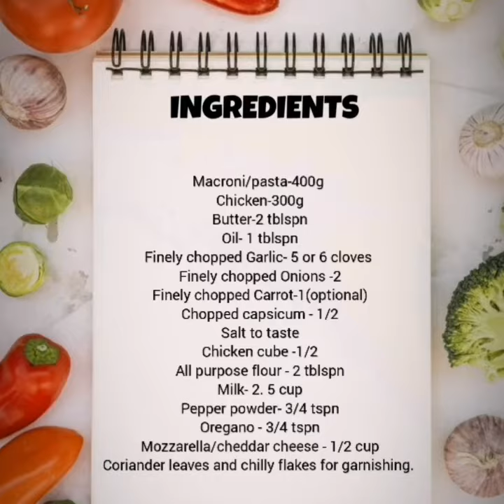Alfredo chicken pasta || yummy creamy pasta || White sauce pasta ||THE FOODIECREW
A quick and easy chicken alfredo dinner.

Ingredients
Pasta-400g
Chicken-300g
Butter-2 tblspn
Oil - 2 tblspn
Finely chopped Onions - 2
Finely chopped Garlic - 1
Carrot-1
Capsicum - 1
Salt to taste
Chicken cube - 1/2
All purpose flour - 2 tblspn
Milk - 2. 5 cup
Oregano
Chilly flakes
Pepper powder
Mozzarella Cheese